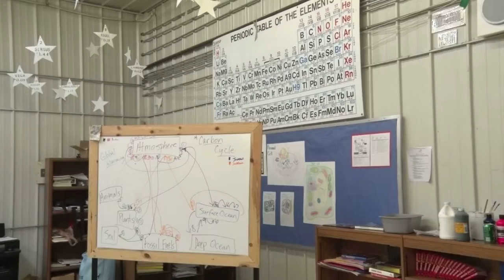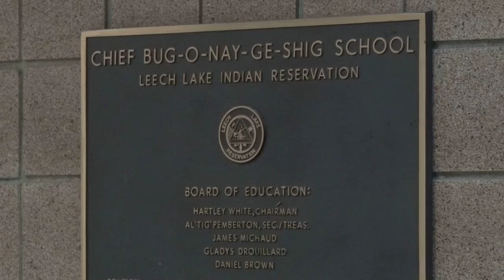Bug-O-Nay-Ge-Shig School Rewarded with Federal Money